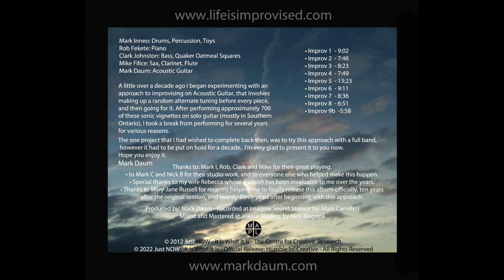Just NOW - It Is What It Is - Improv 2 - Life Is Improvised Series Vol. 2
Improv 2 - The Adventures of Sparkling Sky Goose

Time: 7:46

Just NOW - It Is What It Is

Life Is Improvised Series Vol. 2

Video ISRC: CB-CAN-24-90014

Performed by:
Mark Daum: Acoustic Guitar
Rob Fekete: Piano
Mike Filice: Sax, Clarinet, Flute
Mark Inneo: Drums, Percussion, Toys
Clark Johnston: Bass, Quaker Oatmeal Squares

In 2011, I asked the exceptional musicians herein if they would join me in taking part in an unusual recording project that involved improvising, non-idiomatically, as a band, using this ‘Random Alternate Tuning Approach’ that I’d developed back in 1999, while working up material for my first Guitar album ‘The Light of Day’ (2000).

They all agreed, and on the afternoon of October 22/2011, the five of us went into Mark Camilleri’s Imagine Sound Studios in Toronto, with Mark as our Recording Engineer, and three hours later emerged with this unusual and wonderful collection of musical conversations.

Several months later, while finishing production on ‘It Is What It Is’ and another album, I had the good fortune to enlist the ears of legendary engineer Nick Blagona to lend his talents to the mixing and mastering at Jukasa Studios, on the Six Nations Reserve. And thus, ‘The Life Is Improvised Series Vol. 2 - Just NOW - It Is what It Is’ album was completed, CD’s pressed, some sold, some given away, but never officially released.

Life IS Improvised, as far as I can see. My own life experience has born that out. How our preparation meets our opportunities for expansion is often a mystery, like cosmic effervescence that only bubbles up for you to see, if you’re wearing the right glasses.

Being IN the Moment, the deep pocket of the ZONE, is something Music asks of us in a beautiful way, calling and coaxing it out of our Joy. The more we give it, the more it gives back to us, in a never ending upward spiral.

Ok enough said…

Listen IN, to this album, and mostly to the unusual and wonderful music, in YOU.

Note: In keeping with the spirit of ‘The Life Is Improvised Series’, I rented a Martin guitar on the day of the session, strung with regular gauge acoustic strings, and went for it.

Mark Daum
Dec 21/2022